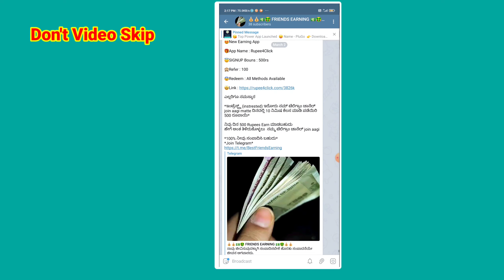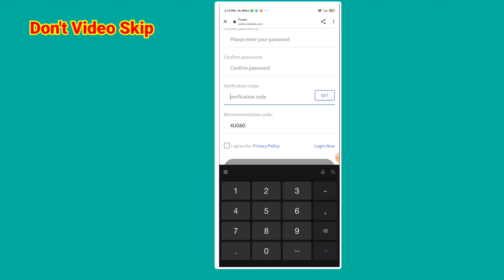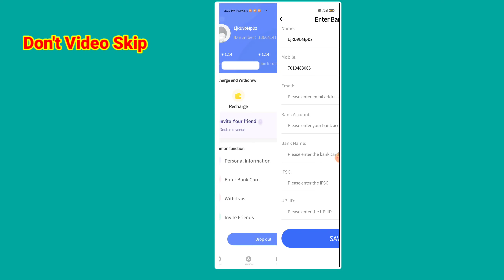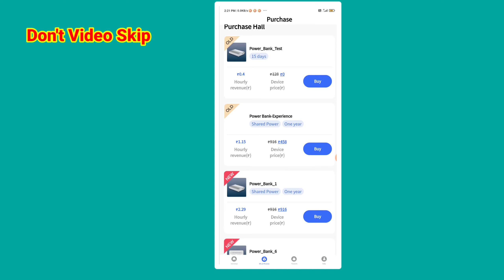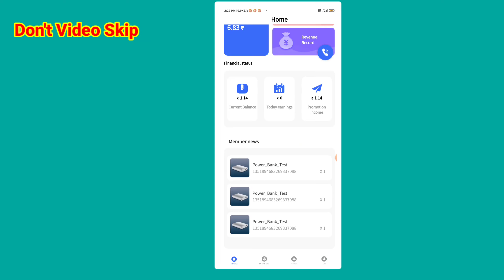How To Earn Money In Online //New Earning App In Kannada // Power Bank Earning App 2021 In kannada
YOUR QUARIES :-
01)👉How To Make Money In Online Kannada
02)👉With Out Investment Earning App 2021
03)👉New Earning App In Kannada
04)👉Best Online Earning App in Kannada2021
05)👉 Make Free Money In Online

👇👇YOUR QUARIES👇👇
Friends earning friendsearning friends earning
X man earning app
Xmanearning app
Lebay earning app lebay
Amarich earning app